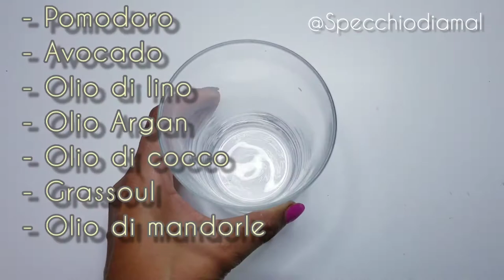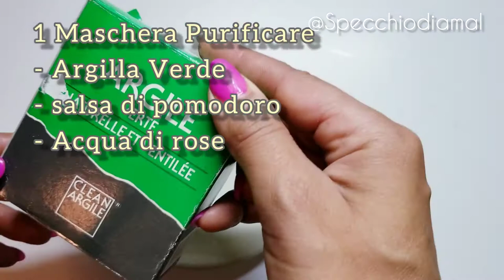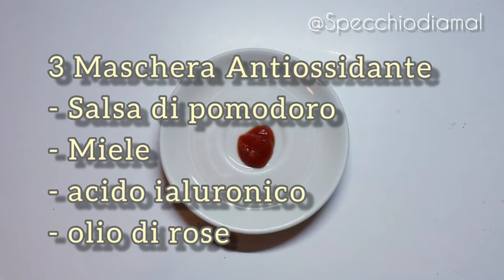Maschera al pomodoro viso e capelli ricci fai da te, idratante, lenitiva, purificante. anti-crespo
Se siete a casa e sentite la vostra pelle secca, impura e volte fare un maschera fatta in casa e non sapete cosa fare guardate questo video che vi da un idea nuova e alternativa per trattare la pelle con rimedi naturale fai da te con ingredienti naturali che abbiamo tutti a casa.

Qua trovate altre miei  video

Ho fatto queste ricette veloce e facili per idratare la pelle va benissimo per tutti i tipi di pelle
Pelle Mista
Pelle Grassa
Pelle Secca
pelle impura
pelle acneica

E ho fatto un maschera per i capelli secchi danneggiati e per capelli ricci e capelli mossi
Ricetta fai da te Maschera per i capelli ricci rimedio naturale
- Pomodoro fresco
- Una fetta di avocado fresco
- Olio di lino
- Olio di Argan
- Olio di cocco
- Olio di mandorle
- ghassoul / argilla verde

Maschera detox viso
- salsa de pomodoro
- aloe vera
- olio di mandorle/oliva/avocado
- tea tree

Maschera Purificante
- salsa di pomodoro
- argilla verde
- acqua di rose

Maschera idratante antiossidante
- salsa di pomodoro
- miele
- acido ailuronico
- olio di rosa mosqueta

Queste sono ricette provate e riprovate spero che vi piacciono.
sono rimedi naturali facile per usarli 1 volta alla settimana o pure quando fate la pulizia del viso profondo.
Il pomodoro ha effetti portentosi sulla pelle per via del contenuto di vitamina A e di vitamina C. Il suo utilizzo è molto efficace per contrastare l'acne e la sovra produzione di sebo, Antiossidante e anche idratante. Frulla un pomodoro fresco e applica la polpa così ottenuta sulla pelle del viso per 15-20 minuti come se si trattasse di una maschera.